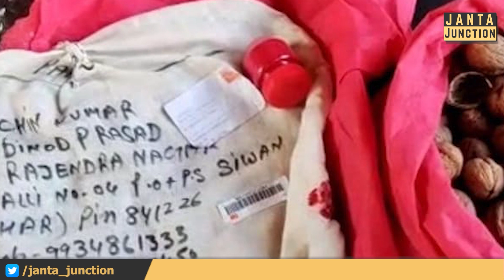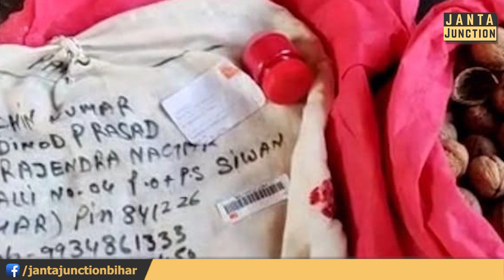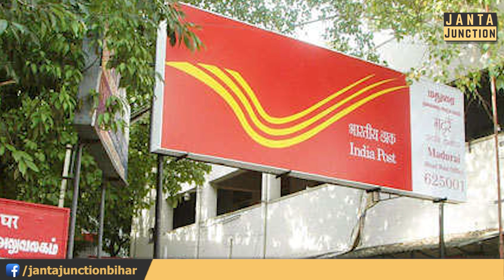पोस्ट ऑफिस पार्सल से मंगवाया था कश्मीरी शॉल, लाल कपड़े में मिला अखरोट,PMO से लगाई गई जांच की गुहार!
बिहार के सिवान से हैरान करने वाला मामला आया सामने,पार्सल से मंगवाए गए कीमती समान के बदले मिले अखरोट,अधिकारी ने दिया जांच का आदेश।